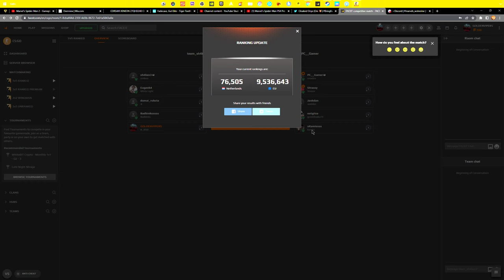INTELLEGENCE EXTREME SILVERS - LET'S FACEIT TOGETHER (3)